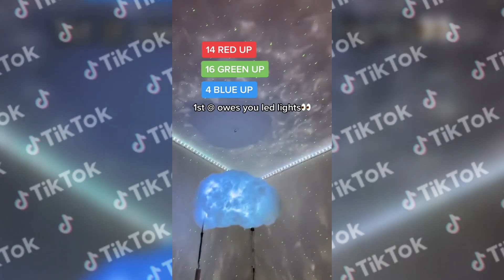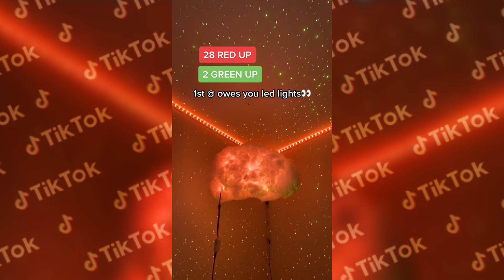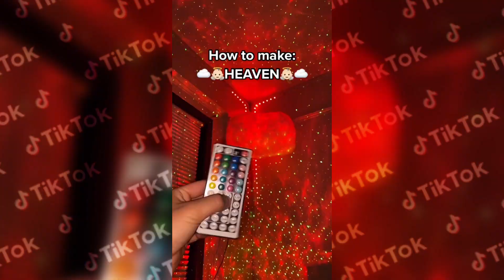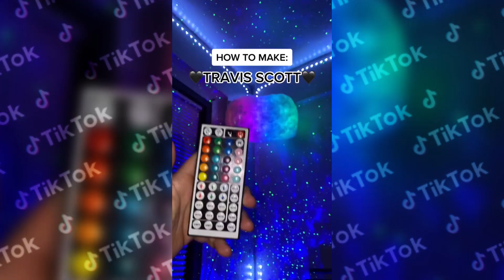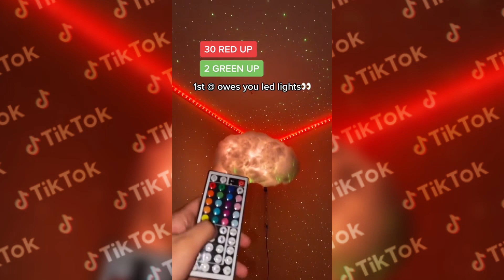HIGHEST IN THE ROOM 🎼🎵 | TRAVIS SCOTT INSPIRED LED LIGHTS COMPILATION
HIGHEST IN THE ROOM 🎼🎵 | TRAVIS SCOTT INSPIRED LED LIGHTS | Daily Led Lights

Find the best Led Lights here!

Best RGB Strip Light:
👉16.4 ft
👉32.8 ft

Best RGBIC Strip Light:
👉16.4 ft

Best Galaxy/Projector Light:
👉Aurora Projector
👉Ocean Wave Projector

Best Gaming Light:
👉Game Controller Light
👉Game on Neon Light
👉Live Neon Sign
👉Hexagon Light
👉Planet Neon Sign

GO THROUGH THIS LINK TO CHECK ALL OUR PRODUCTS